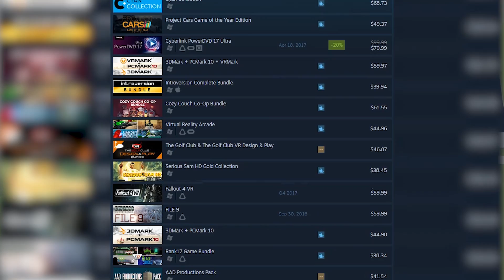VR has 2 major issues it can't solve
This is why I have my doubts about the VR industry.